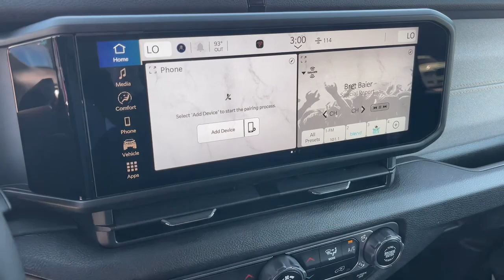2024 Jeep Wrangler_4xe Sport S Cerritos, Buena Park, Anaheim, Long Beach, Downey CA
New 2024 Jeep Wrangler_4xe Sport S available at Cerritos Dodge Chrysler Jeep RAM located in 18803 Studebaker Rd, Cerritos, CA, 90703.
Stock#: 2461168 - VIN#: 1C4RJXN68RW317058